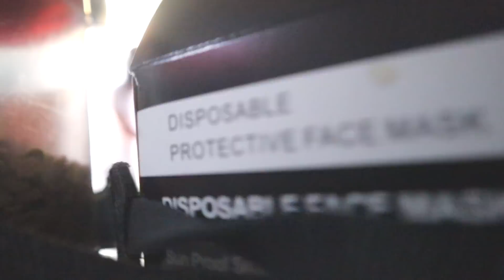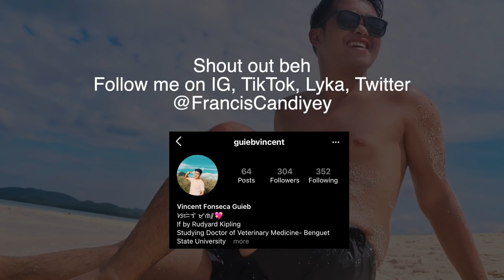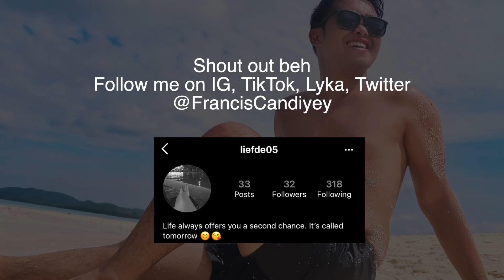KWARTA CAKE NI FRANCIS MAY 100K PESOS PARA KAY BEAUTIFUL MOM! UMIYAK SYA!